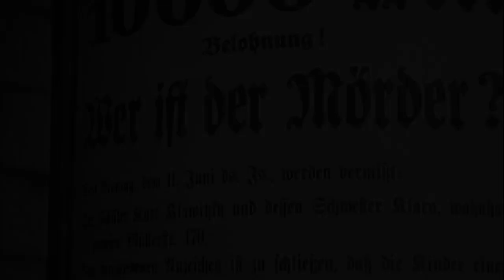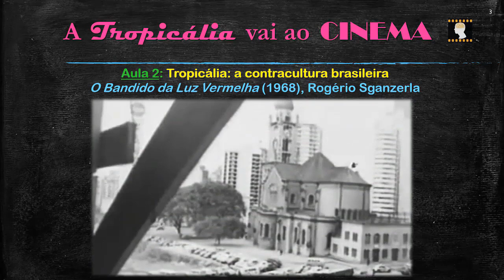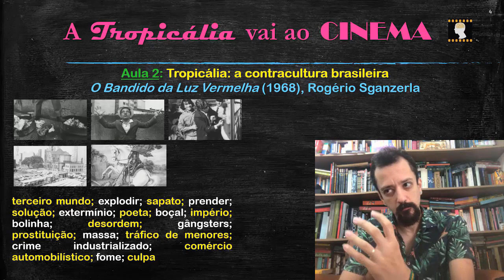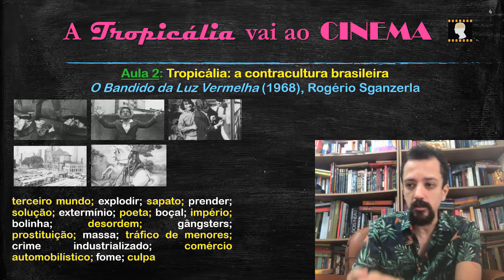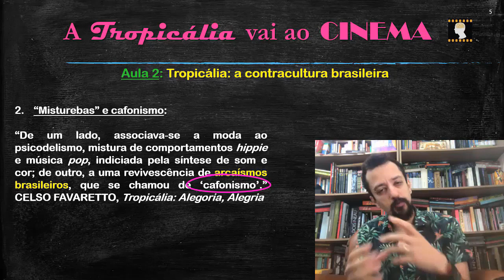Tropicalismo e Cinema Brasileiro - parte 7 de 16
Saiba como o cinema brasileiro, dos anos 60 aos 80, dialogou com estéticas, temas e políticas do movimento artístico-cultural da Tropicália.

"O tropicalismo surgiu mais de uma preocupação entusiasmada pela discussão do novo do que propriamente como um movimento organizado”, disse Gilberto Gil em entrevista a Augusto de Campos. Na segunda metade dos anos 1960, surge uma nova atitude estética no Brasil, a partir das artes plásticas e da música, com efeitos importantes na literatura, no teatro e no cinema.

A Tropicália uniu a discussão do novo (contracultura: psicodelismo, movimento hippie, liberação sexual; música pop: o rock and roll) com uma discussão sarcástica do Brasil arcaico, chamado pelos tropicalistas de “cafonismo” (patriarcalismo, catolicismo tradicionalista, conservadorismo paranoico). Também não teve medo das tensas relações entre o nacional (periférico) e o estrangeiro (no centro do capitalismo): praticou e aprofundou o ideal da antropofagia cultural do modernista Oswald de Andrade.

Tudo isso feito com muito humor e astuto senso publicitário. Com o recrudescimento crescente da ditadura militar, a oposição se viu em um impasse (bem representado no filme Terra em Transe, de Glauber Rocha, em 1967): os antigos projetos de educação político-cultural das massas (os Centros Populares de Cultura – CPCs –, a MPB universitária, o primeiro Cinema Novo), preparando-as para a Revolução inevitável, eram cada vez menos possíveis, e a solução desesperada da vida clandestina na luta armada parecia a única viável.

Então, vieram os tropicalistas, com sua proposta trickster / carnavalesca de escancarar à sociedade brasileira as suas próprias contradições, arremessando-as ao ventilador, sem projeto político mais organizado que o do “desbunde”. Esta série de videoaulas propõe apontar e analisar o aproveitamento que muitos cineastas fizeram da atitude tropicalista em seus filmes, de 1967 até o final da ditadura militar. A maioria são diretores ligados ao denominado cinema marginal, mas alguns vêm da geração do cinema novo e mesmo da pornochanchada. Como referenciais teóricos, serão utilizados estudos consagrados de Roberto Schwarz, Celso Favaretto, Fernão Ramos, Ismail Xavier, entre outros.